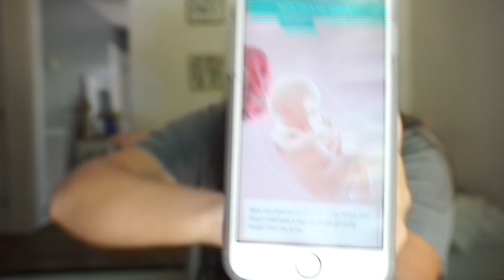12-15 WEEKS PREGNANT II GENDER REACTION, MOVING?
Equipment I use:
IMAC: IMOVIE TO EDIT

Want 5 Piece gift set from Grove??
Use My Grove Referral!!